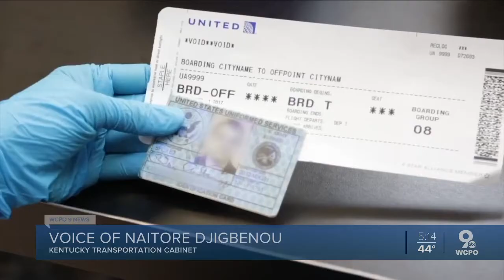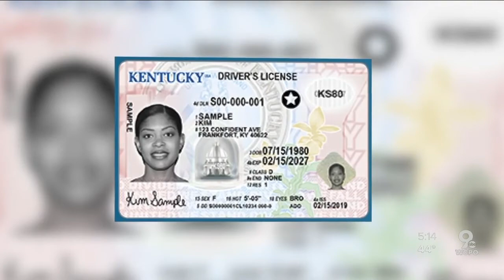No NKY offices can help with Real ID switch as October deadline approaches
With just seven months before the Oct. 1 deadline to switch to Real IDs, Northern Kentuckians have nowhere to go but the state capital to get them.